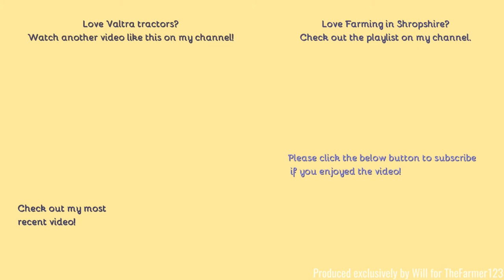Farming in Gloucestershire - Verge cutting with Valtra T202 & Shelbourne hedge cutter. [21]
Hello,
Welcome to something a little different whilst on the way to wales I spotted this immaculate blue Valtra and could not resist getting a short little video even if it is very short indeed!
- Filmed on Cannon EOS 550D Unboxing:
Comment Rules (Last Update: 12th June 2017):
1. Do not swear or be rude in the comments. Any comments that contain this will be removed by me. Equally if I decide there is an aggressive comment towards me or someone else, that will also be removed.
2. Use correct grammar and try to use correct spelling. I want the comments section to be presentable. If there is deliberate misuse of grammar and spelling I will not reply to the comment, More on this below.
3. Try not reply to everyone with their comments in each video, as I will do that but if you can help someone and I do not get there first than please do.
4. I am up for constructive criticism so if you have any for any video than please do leave it in the comments section and let me know and I will do my best to resolve this.
5 - NEW: NO fake comments, and by this I mean bots spamming me. I have had this in the past and it's not fun getting excited that you have a new viewer when it's actually just a bot. Any comments that contain this will be removed by me & flagged to YouTube for spam.
6 - No previous comments, and by this I mean copied & pasted comments that have been previously posted before and I have replied (If I have not replied at the time of post then fair enough, I will reply on the latest). There is no need for the same one comment, but on two videos to be posted twice. Not only does it waste my time answering it again but it waists yours too!
7 - No links to be posted in my comments due to safety reasons. If you want to show me a channel use that one if its yours or quote the name, not the link! Any comments that contain this will be removed by me.